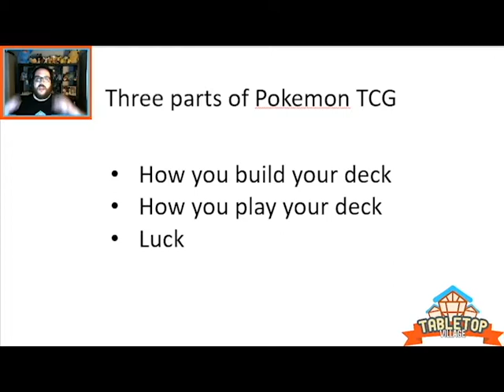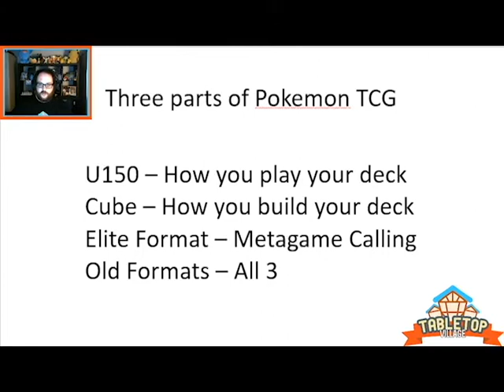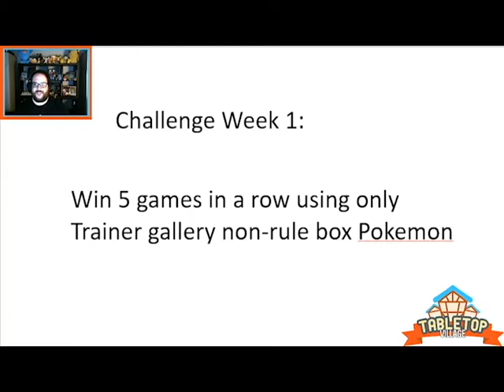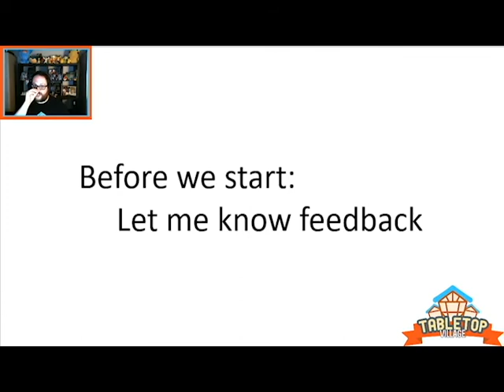Bored of standard? Try this! Character Rare Challenge ft Alex Koch | Pokémon Trading Card Game